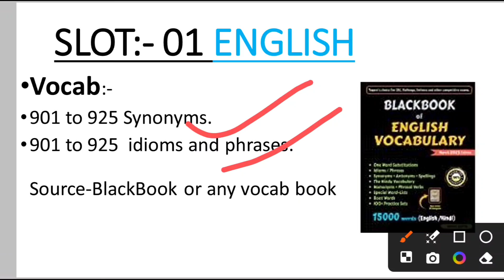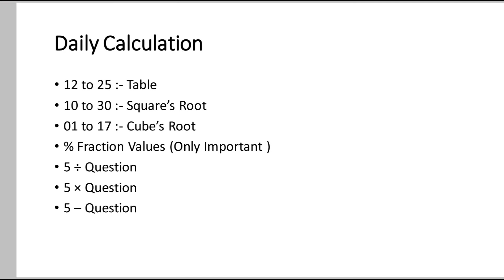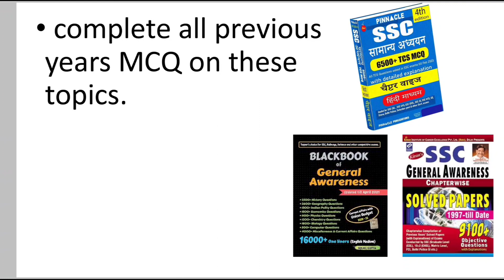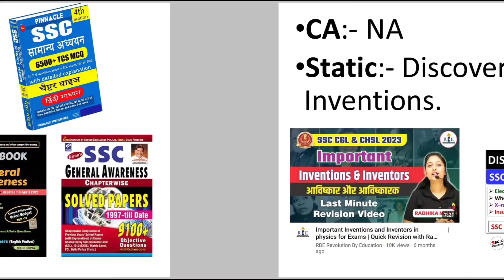Day:- 98 Target 🎯For SSC CGL 2024 | Free Classes, 📚Books &📄 PDF